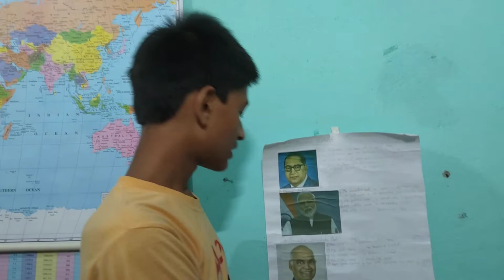Top five leader in India / knowledge Baba King